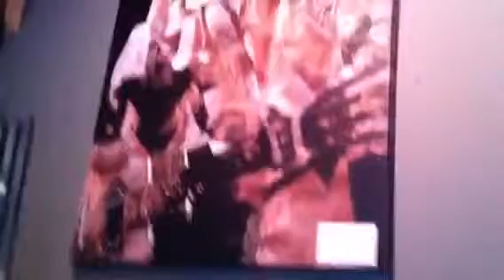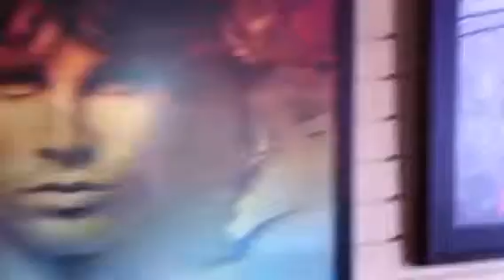That's CooL event